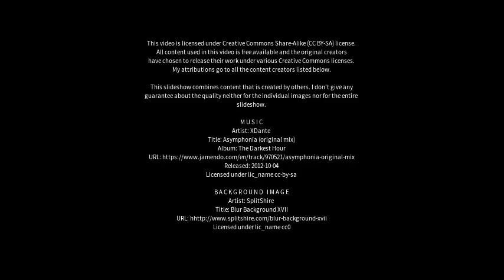Best places to visit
Best places to visit - Banbasa (India) Best places to visit - Slideshows from all over the world - City trips, nature pictures, etc.